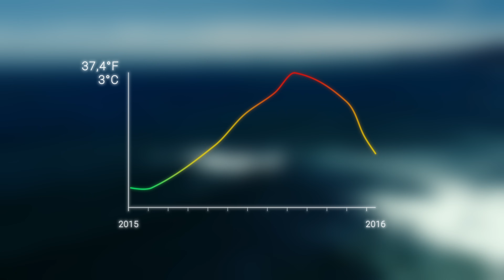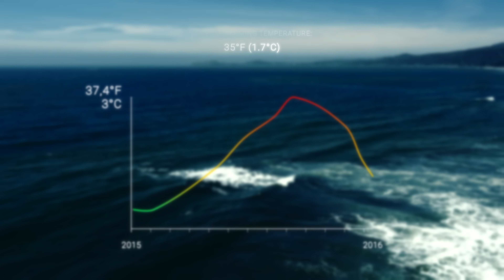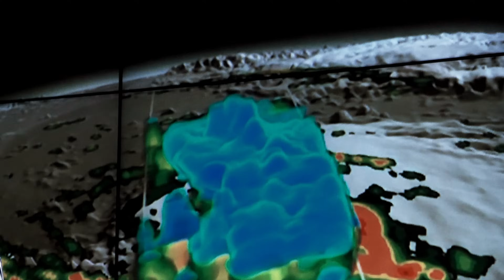The Shocking Impact of El Niño on Earth in 2024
In this eye-opening episode, we delve into the dramatic effects of the El Niño phenomenon expected in 2024. Witness how this complex weather pattern, arising from the Pacific Ocean, can trigger a cascade of environmental changes across the globe.

We'll explore the science behind El Niño, understanding how it disrupts normal weather patterns, leading to extreme events like floods, droughts, and severe storms. Our journey takes us around the world, showcasing real-time data and expert analysis to predict the potential impacts of the 2024 El Niño.

From the altering of marine ecosystems to the challenges in agriculture and water resources, we examine the far-reaching consequences of this natural phenomenon. The video also highlights the importance of preparedness and adaptation strategies by communities and governments worldwide.

Featuring interviews with climate scientists, meteorologists, and environmentalists, this video is not just a forecast of what's to come but a call to action for global awareness and response to climate-related challenges.

Your engagement helps us spread awareness and foster a community ready to face global environmental challenges.